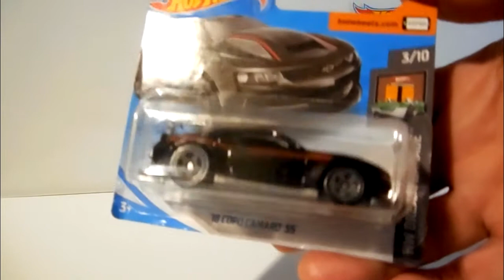Hot whels. '18 Copo Camaro SS.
Ну очень классная машинка! ))